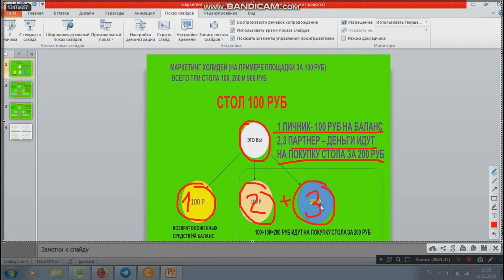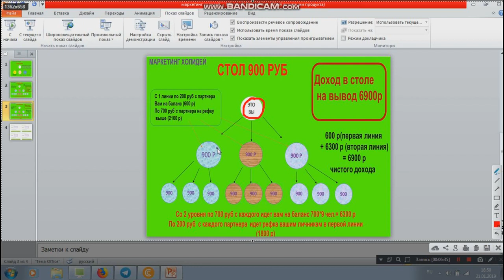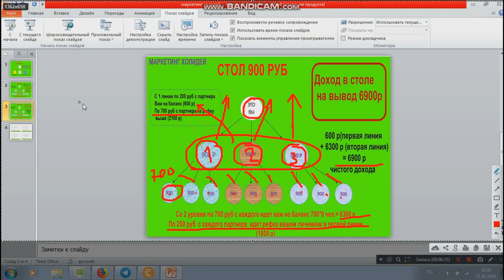Holiday Profit Разбираем маркетинг проекта и активно включаемся в работу